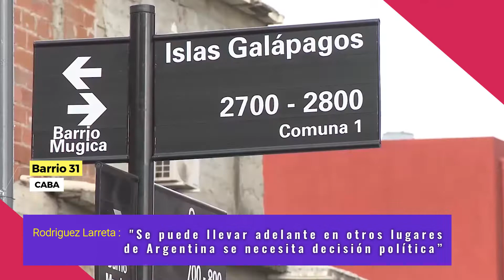Rodríguez Larreta recorrió la transformación de Barrio 31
El jefe de Gobierno porteño, Horacio Rodríguez Larreta, recorrió el Barrio 31 que ya cuenta con el 100% de las casas numeradas. Estuvo acompañado por la ministra de Desarrollo Humano y Hábitat, María Migliore; y el subsecretario de Integración Social y Económica, Tomás Galmarini.

“Esto es parte de todo el proceso de integración que llevamos adelante en el Barrio 31. Avanzamos con los servicios, con la conexión de agua, ahora se está trabajando en la conexión de electricidad y ahora la dirección que es importante porque les da un domicilio, una identidad a los vecinos, les da su lugar en la Ciudad” sostuvo Rodriguez Larreta.

“Esto mismo estamos llevándolo adelante, primero, en muchos barrios de la Ciudad de Buenos Aires: Rodrigo Bueno, Fraga, Barrio 20. Pero esta transformación se puede llevar a otros lugares de Argentina. Lo que se necesita es convicción, decisión política de hacerlo. Acá tomamos la decisión, lo hicimos y la verdad que los avances y el cambio de vida de los vecinos es impresionante y emociona” cerró el mandatario.

A partir de 2016, la Ciudad de Buenos Aires comenzó un proceso de integración social y urbana en 8 barrios populares (Mugica –Barrio 31-, Rodrigo Bueno, Playón de Chacarita, Carrillo, Lacarra, Lamadrid, Padre Ricciardelli y Barrio 20) para garantizar a sus vecinos el acceso a derechos que durante muchos años fueron vulnerados.

La construcción de nuevas viviendas sucedió en los Barrios Mugica (Barrio 31), 20, Rodrigo Bueno, Playón de Chacarita y ACUMAR. En total son más de 6.500 departamentos nuevos, 15 aperturas de calles consensuadas, con más de 125.000 vecinos beneficiados.

En todos los barrios se hacen obras de infraestructura que incluyen la instalación de una nueva red eléctrica de media y baja tensión, alumbrado público, pavimentación de calles y ampliación de redes peatonales, obras de redes de agua y cloacas, nuevas redes pluviales, redes de comunicación, ampliación de la red de distribución de gas y conexión con las nuevas viviendas, entre otras.

En el marco del Proyecto de Integración y Urbanización del Barrio 31, ya se completó el proceso de colocación de 238 nomencladores y más de 6 mil chapas con los nombres y la altura de las calles. Las primeras se incorporaron en 2021. Ahora, los vecinos del barrio tienen la posibilidad de incluir una dirección formal en su DNI o en el Curriculum Vitae, en caso de que se encuentren en el proceso de búsqueda laboral.

Antes, los hogares del barrio se encontraban identificados por dos números: uno que indicaba la casa, y otro la manzana. En diciembre de 2020, se aprobó la Ley de Calles del Barrio Mugica, que asigna los nuevos nombres formales tanto de las calles como de los espacios públicos.